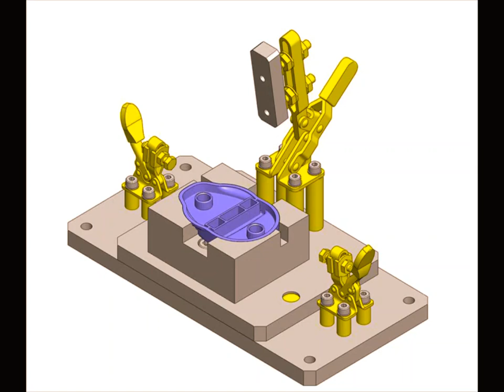Simulation machine : Part 002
Simulation machine : Part 001